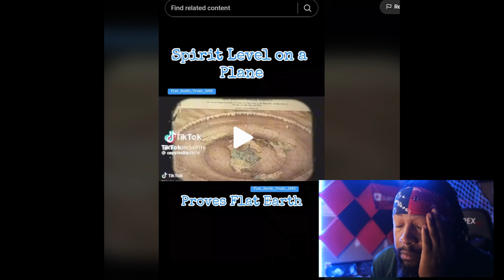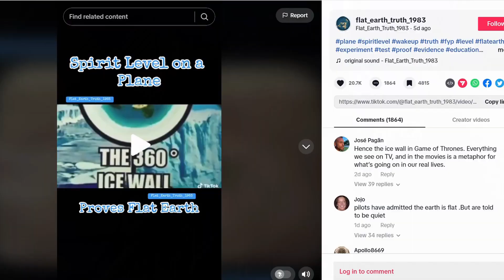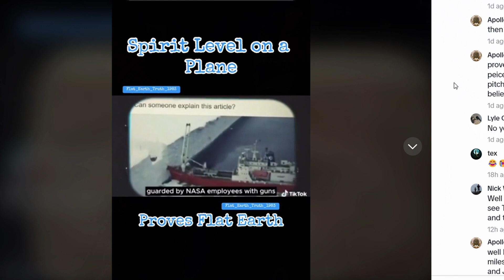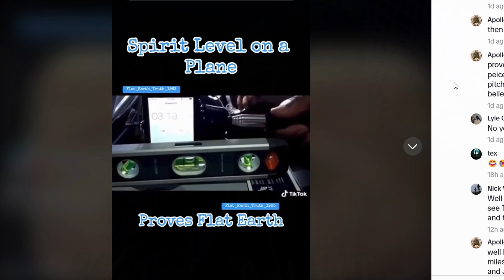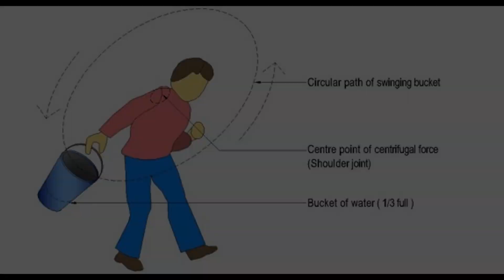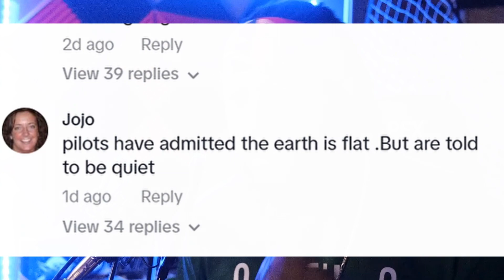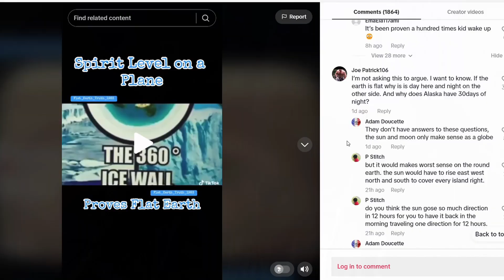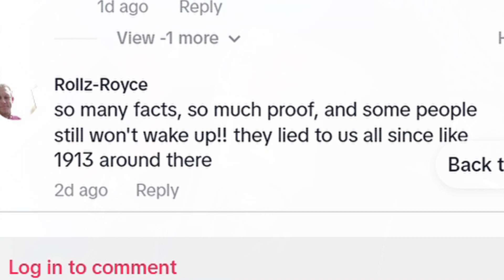GOTCHA: The Earth Is FLAT and Here's Why || FYO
In this latest episode of FYO, we explore the Flat Earth Theory and its many facts, opinions, and proofs.

Whether you're convinced or not, this episode of FYO will give you a better understanding of the Flat Earth Theory and the evidence that supports it. Tune in to learn more about this fascinating topic!